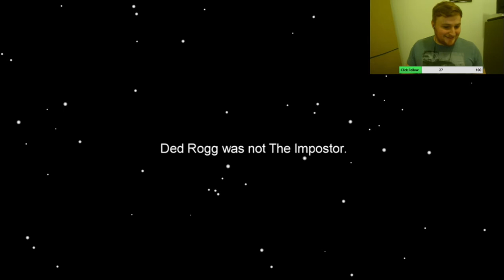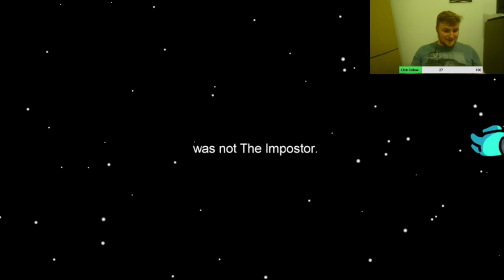How Did We Win This!?! - Funny Moments - Among Us #3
When you know you're so done that you vote for yourself in Among Us. This is Among Us gameplay and memes put together for you all.

Among Us is an online multiplayer social deduction game developed and published by American game studio Innersloth. It was released on iOS and Android devices in June 2018 and on Windows in November 2018, featuring cross-platform play between these platforms. Among Us' first port was macOS, releasing on the software on November 16, 2020. The game was also released on the Nintendo Switch in December 2020, and has planned releases for the Xbox One and Xbox Series X and Series S in 2021.

Memes Meme Amongus Among Us Gameplay Video Games